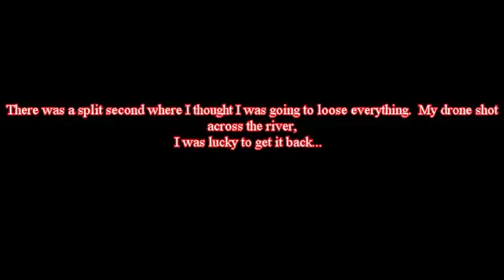Sweetbriar DJI drone May 1 2016 almost lost it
Took my drone out to fly from the deck belonging to the Purdy family,
May 1 2016.  The flight started out fine but lost GPS signal with all the big trees.  After awhile the Done took off like a bullet and I regained control before it could run into the trees on the other side of the Sacramento river at the falls.  I took back control of the drone, and flew it back to the deck.